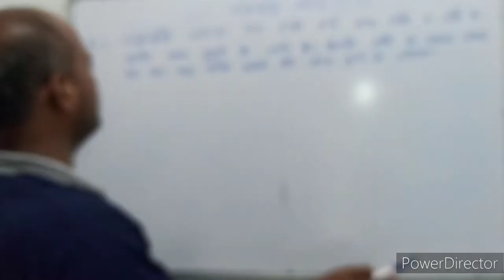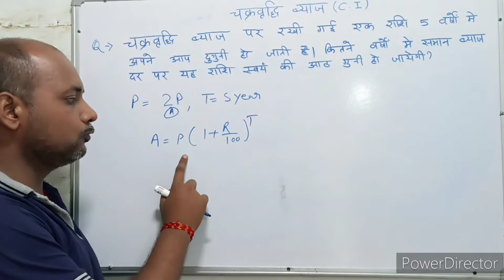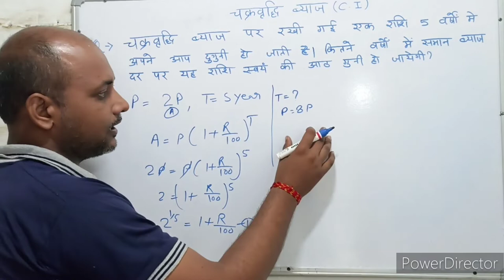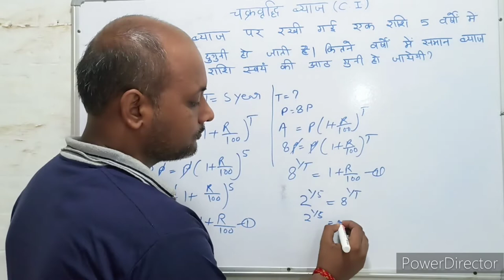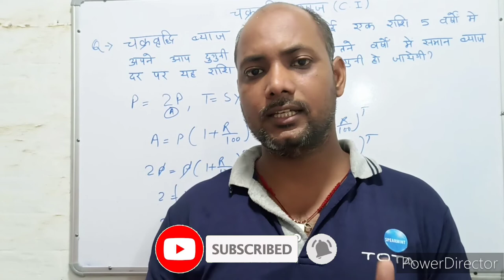Compound interest । चक्रवृद्धि ब्याज । C.I. Trick। Maths । Mathematics । Maths with PKGURUJee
चक्रवृद्धि ब्याज पर रखी गई एक राशि 5 वर्षों में अपने आप दुगनी हो जाती है कितने वर्षों में समान ब्याज दर पर यह राशि स्वयं की 8 गुनी हो जाएगी?

A sum of money kept at compound interest doubles itself in 5 years. In how many years will this sum become 8 times of itself at the same rate of interest?

chakravrddhi byaaj par rakhee gaee ek raashi 5 varshon mein apane aap duganee ho jaatee hai kitane varshon mein samaan byaaj dar par yah raashi svayan kee 8 gunee ho jaegee?